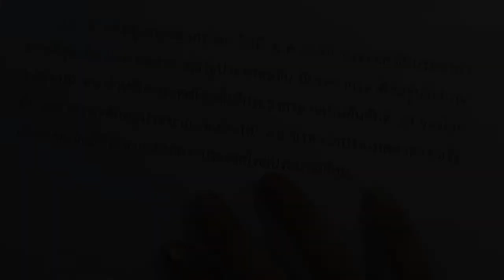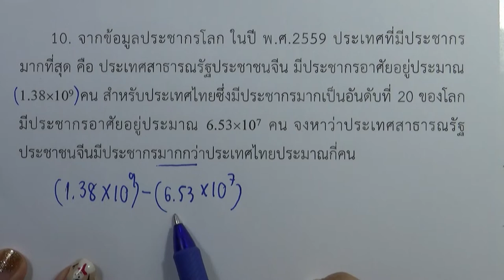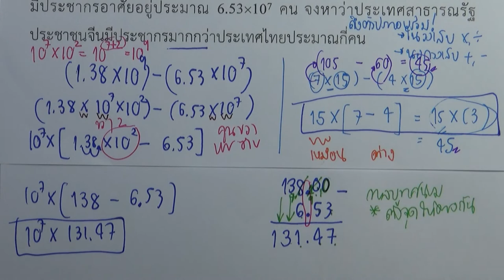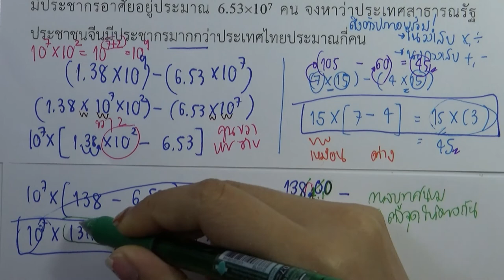บทที่ 3 | เลขยกกำลัง แบบฝึกหัดท้ายบท ข้อ 10